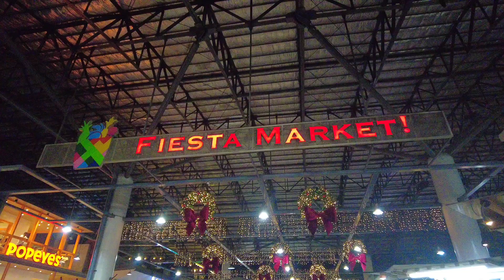Market Market, BGC Manila Philippines